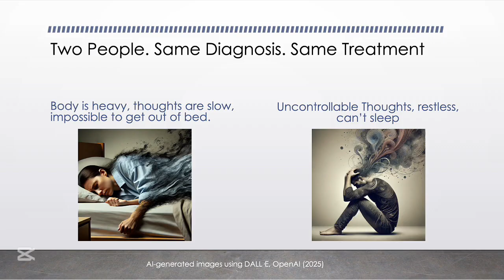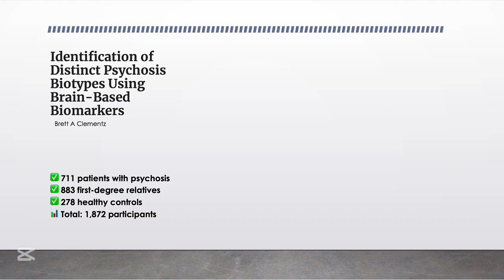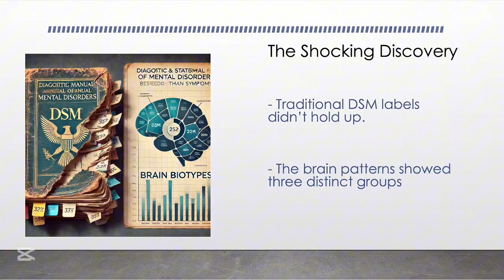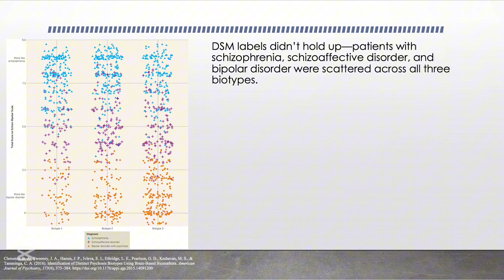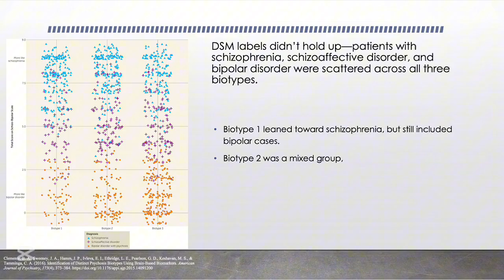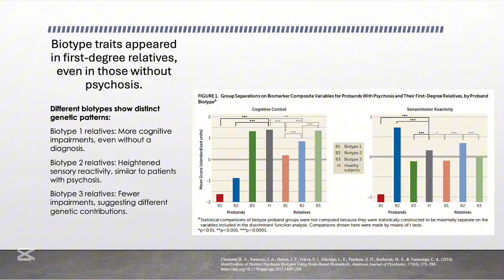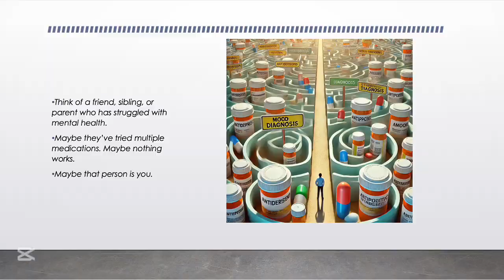The Future of Psychiatry: Exploring Psychosis Biotypes with Jesse Ring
Jesse Ring explores 'Identification of Distinct Psychosis Biotypes Using Brain-Based Biomarkers' by Brett A. Clementz, Carol A. Tamminga, and colleagues in The American Journal of Psychiatry, a pivotal study redefining how we understand psychotic disorders.

Rather than sorting patients by traditional DSM diagnoses (like schizophrenia or bipolar disorder with psychosis), this study analysed brain-based biomarkers across a massive cohort: 711 individuals with psychosis, 883 of their first-degree relatives, and 278 healthy controls.

Using cognitive tests, EEG responses, eye movement tracking, and neuroimaging, the researchers applied multivariate statistical modelling to uncover three distinct psychosis subtypes, or “biotypes”, each with unique neurobiological profiles. These biotypes cut across DSM categories, showing that people with the same diagnosis could have very different underlying brain function, and that traditional labels poorly reflect biological reality.

Biotype 1: Marked by severe impairments in cognitive control and reduced brain responses to sensory input, with structural brain abnormalities most pronounced across cortical and subcortical regions.

Biotype 2: Characterised by moderate cognitive deficits but heightened sensorimotor reactivity, showing abnormal over-activation in response to stimuli.

Biotype 3: Exhibited near-normal cognitive function and milder brain deviations, despite clear clinical symptoms of psychosis.

Critically, these biotypes were more predictive of brain structure, cognitive function, and social impairment than DSM diagnoses. Even relatives of patients showed biotype-linked patterns, strengthening the evidence for biological distinctiveness.

This study is a significant step toward neuroscience-based classification in psychiatry, highlighting how multiple distinct brain pathways may lead to outwardly similar symptoms like hallucinations or delusions. It calls into question whether current diagnostic categories can meaningfully guide research or treatment, and offers a path toward more personalised, biology-driven psychiatry. I hope you find this topic as interesting as I do, and hopefully, in the future I can explore this topic myself.

Jesse